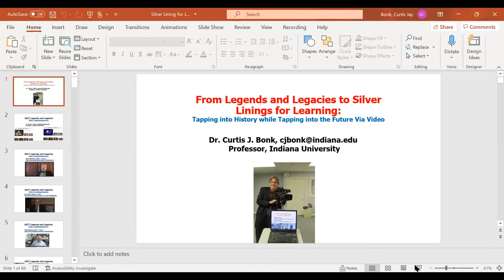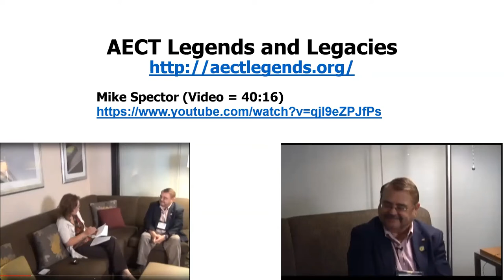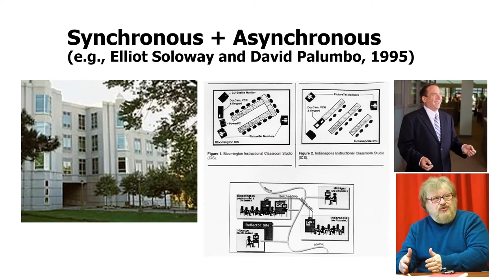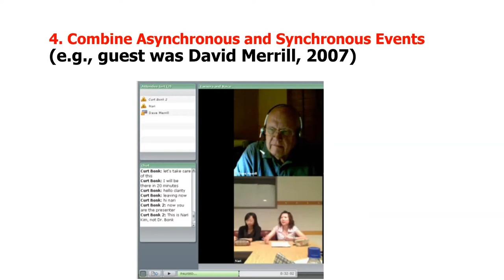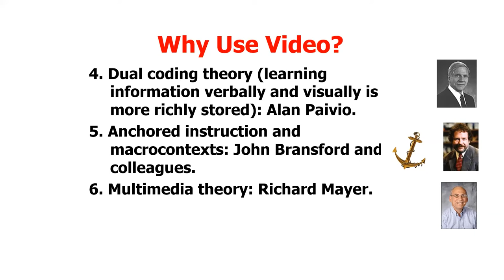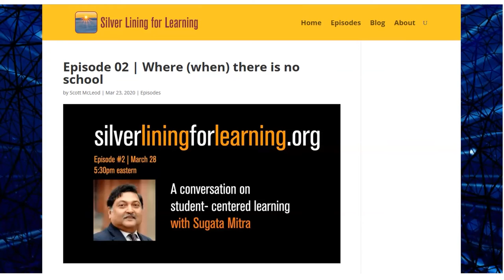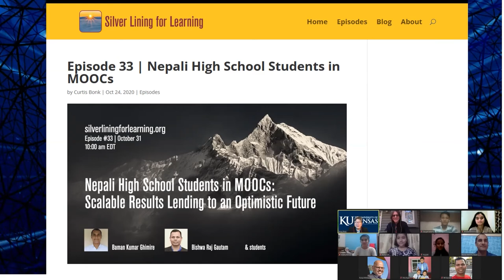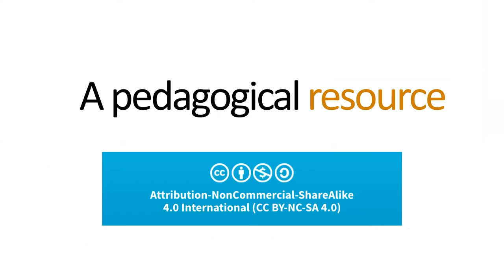Discovery Series featuring Curtis J. Bonk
Dr. Curtis J. Bonk discussed "From Legends and Legacies to Silver Linings for Learning: Tapping into History while Tapping into the Future Via Video" from the College of Information's Discovery Series on Oct. 26, 2021.